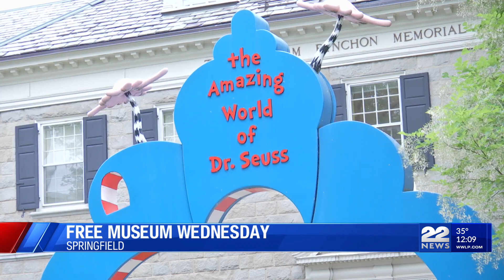Free Springfield Museums admission every first Wednesday of the month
Springfield Museums begins free admission on the first Wednesday of every month for the next three years.